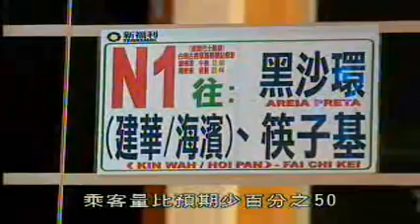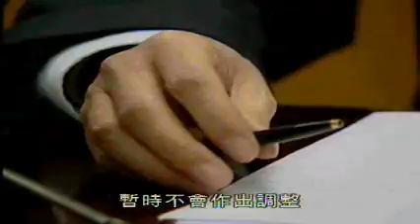TDM News 29Dec2007 01 新福利指夜巴服務運作效果不理想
新福利指夜巴服務運作效果不理想
由兩間巴士公司共同推出的夜間巴士服務，試行了將近三個月，新福利表示，運作的效果不理想，乘客量比預期少百分之50。他們向政府申請再試行多三個月，但線路